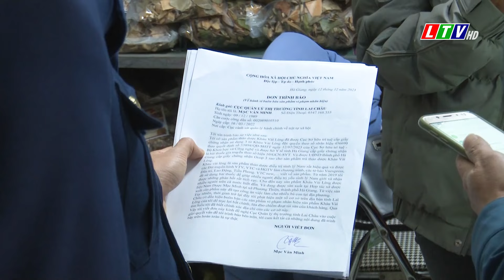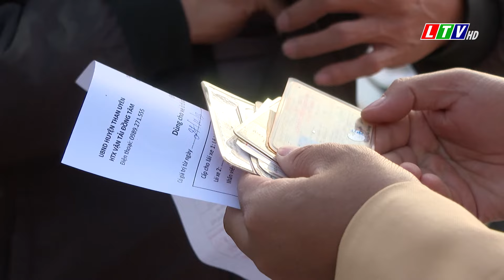Tin tức thời sự Lai Châu trưa, ngày 01/01/2024